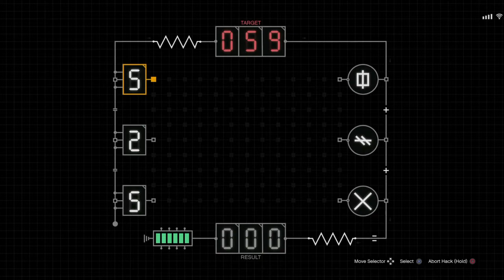Grand Theft Auto V5: Perico Heist Security Cameras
Panther